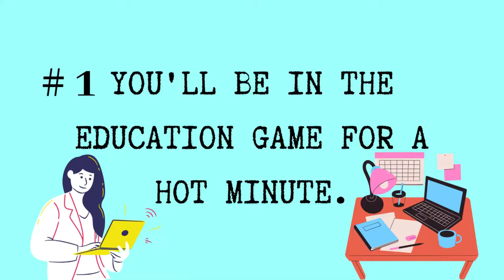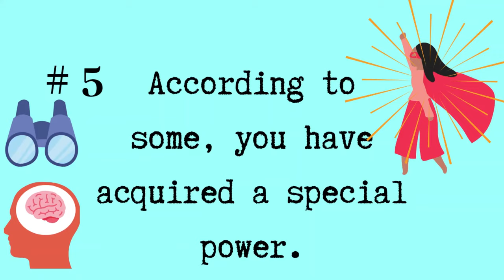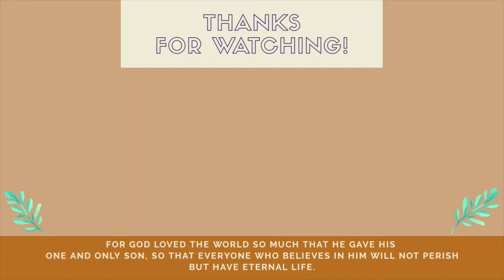5 THINGS I WISH I KNEW BEFORE STUDYING PSYCHOLOGY AT UNIVERSITY!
Hi!
My name is Loyiso Gasa and I'm an Honours Psychology student from Cape Town, South Africa! :) In this video, I share 5 basic things I WISH I knew before pursuing an undergrad psychology degree at uni!